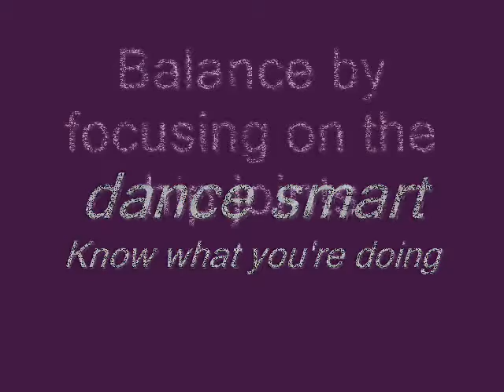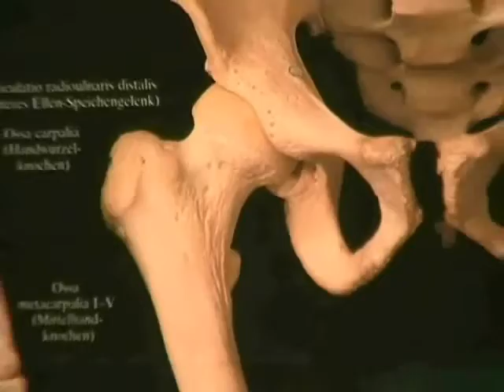dance smart - Balance focusing on the hip joints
dance smart - Balance by focusing on the hip joints